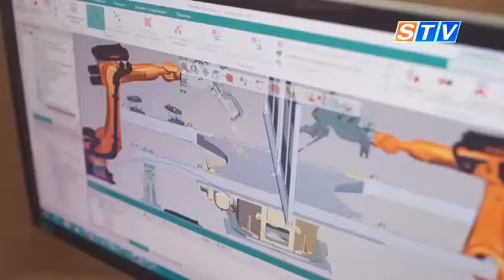В Самарканде дан старт дням «КамАза»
Компании «КамАз» требуется до 2000 молодых кадров среднего звена в сфере машиностроения. Рабочие места предлагают 7 заводов, функционирующих на базе крупной корпорации.